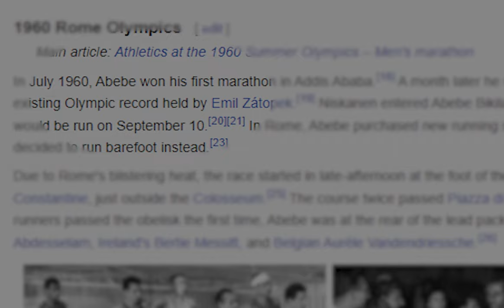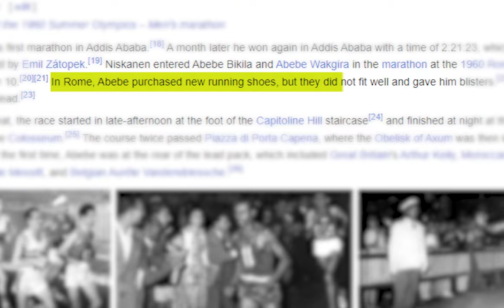ጀግናው !!! : ABEBE BIKILA Documentary